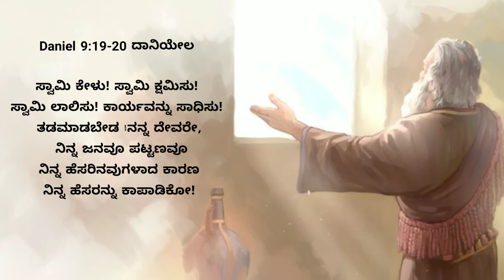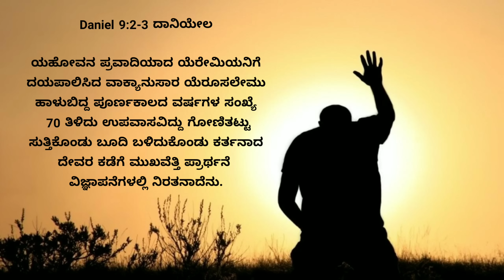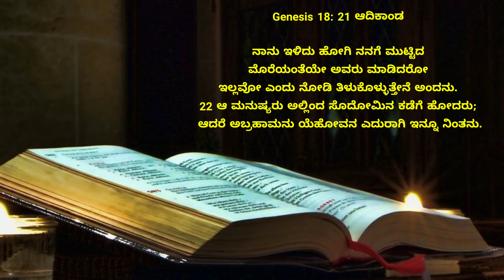ದೇವರ ಮನ ಮುಟ್ಟುವ ಪ್ರಾರ್ಥನೆ || 18 Aug 23 || Prayer That Touches the Heart of the Lord || Pr.RameshG